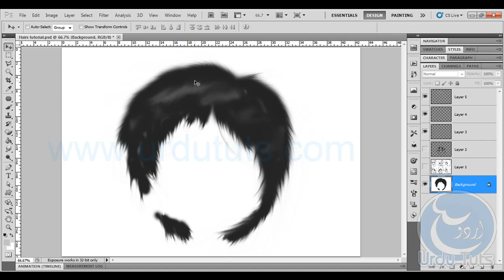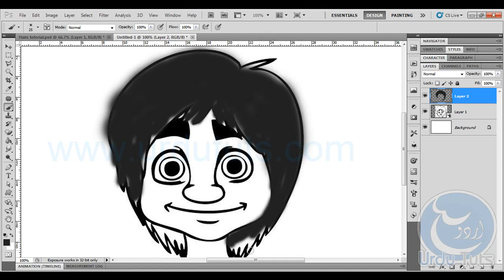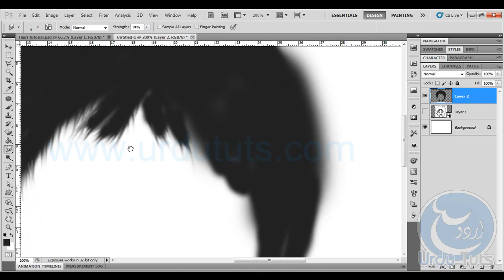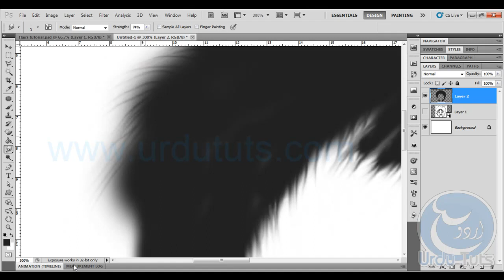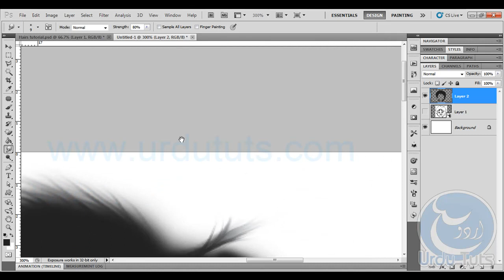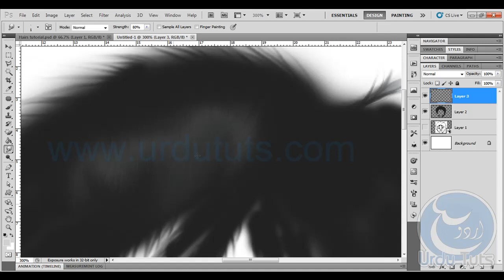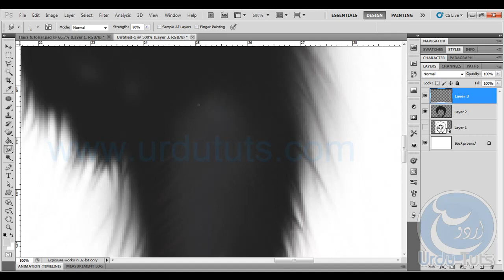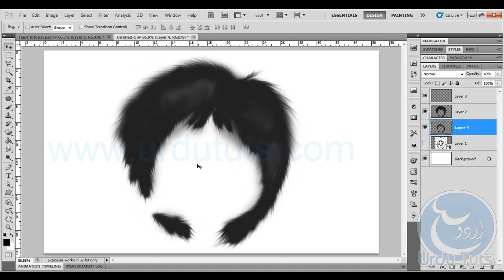How To Make Hairs in urdu